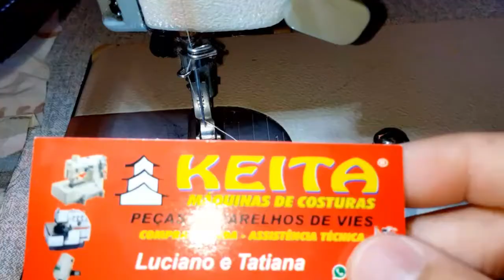Como Faço Minhas Barras.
Acertei de cheio num aparelho maravilhoso pra fazer barras de vestidos, blusinhas e camisas.
E estou amando trabalhar com ele!